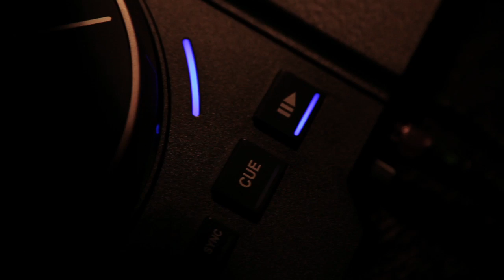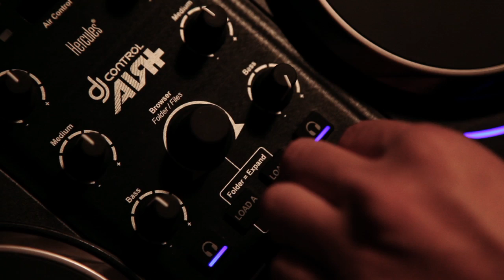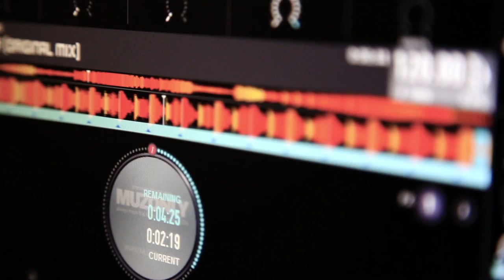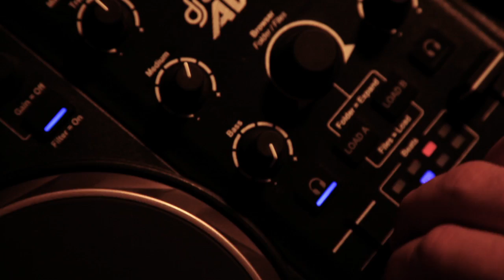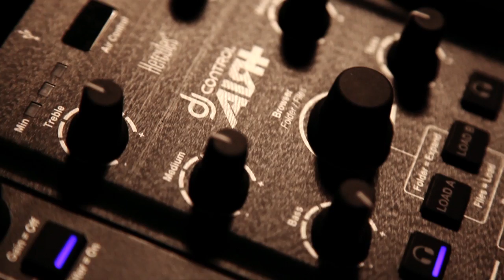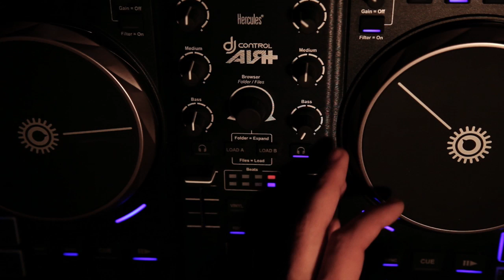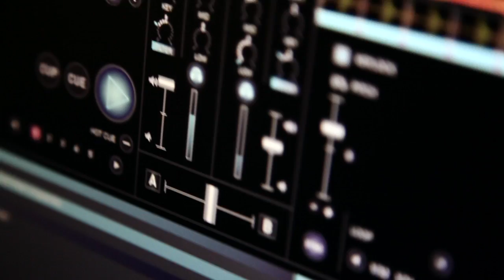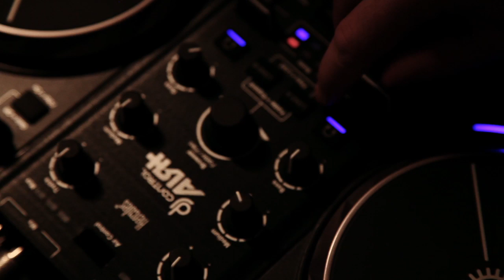Accra x Hercules Dj Control Air+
Mini-Mix by production duo ACCRA for Hercules DJ Control Air+

Tracklist:

 - J.Wiltshire - Closer (Original Mix)
 - Urulu, Steve Huerta -- Things I Didn't Mean (Original Mix)
 - Luca C & Brigante feat. Róisín Murphy - Flash of Light (ACCRA Remix)
 - Grunbox, Nash Zorin - Cosmic Cachondo (Original Mix)
 - Crystal Waters - Gypsy Woman (She's Homeless)